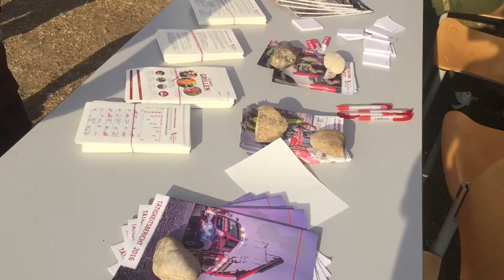Sonnwendfeier der Freiwilligen Feuerwehr Traun/Jugendgruppe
Video/Schnitt: Florian Kollmann
(c) FF Traun 2017, NCS Music by Youtube (Locally Sourced Jason Farnham)